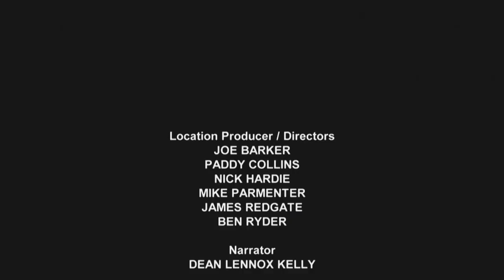Nieuwe vooravond Discovery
We gaan terug in de tijd!